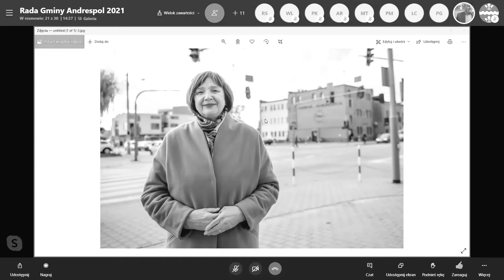XXXVII SESJA Rady Gminy Andrespol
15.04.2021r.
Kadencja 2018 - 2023